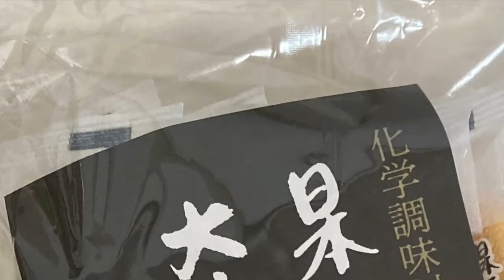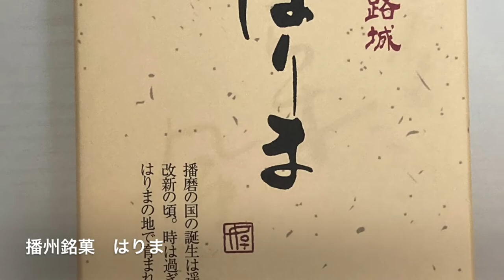【姫路｜HIMEJI 】姫路駅ですぐ買えるお土産３選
JR姫路駅改札横にあるピオレおみやげ館で姫路みやげを選んでみました。
姫路の街は細い道にも素敵なお店がたくさんあり、かわいいカフェや
美味しそうな食べ物がいっぱいでまたあちこち巡ってみたいです。

ヤマサ蒲鉾　しらさぎ揚　800円(0:21)
大吟上山田錦せんべい　540円(0:51)
白鷺陣屋　はりま　890円(1:22)